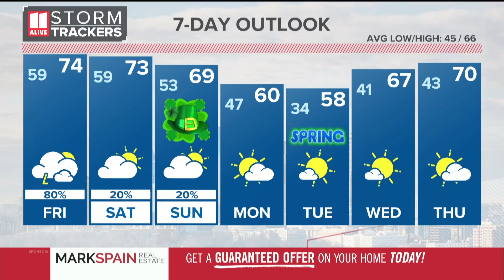Severe thunderstorms pushing into north Georgia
A severe thunderstorm warning is in effect until 9:15 a.m.